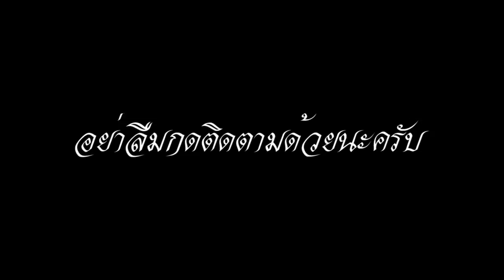คลิปสั่น สลันกระมมเอ็ย(ស្រលាញ់ក្រមុំអី)